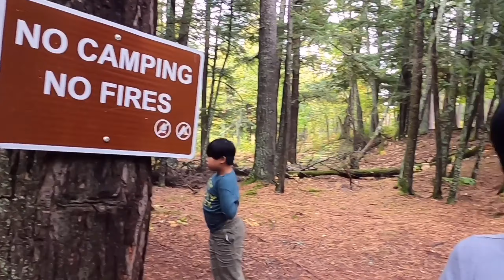LAKE SUPERIOR | FALL 2020 | CATHY LESPERANCE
Lake Superior - Porcupine Mountains | Ontonagon County, MI

At the edge of the Porcupine Mountains, you’ll find 21 miles of shoreline along the pristine, sparkling waters of Lake Superior. For many visitors, it’s these awe-inspiring waterscapes and unspoiled shores that bring them back to the Porcupine Mountains, season after season, year after year.

Nawadaha Falls is a waterfall on the Presque Isle River and is located in the Porcupine Mountains Wilderness State Park in Gogebic County, Michigan. The falls has a drop of approximately 15 feet and a crest of 50–150 feet. It is above both Manido Falls and Manabezho Falls..